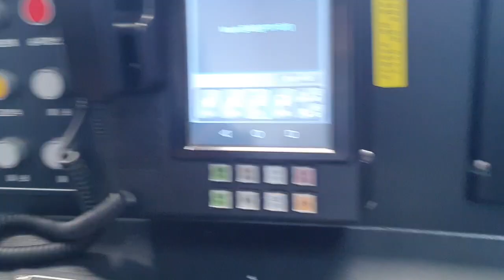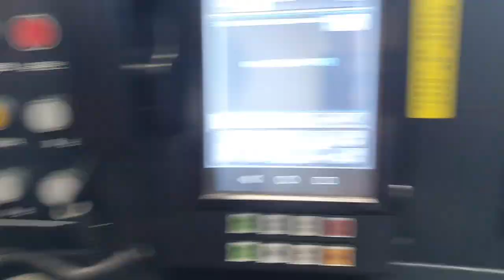[철도풍경?] 7호선 석남연장분 772편성 경적 ＆ 문 작동 장치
2022년 9월 20일 10시 33분 55초 촬영

경적 ㄹㅈㄷ입니다.

1.동행출사. 동행 출사 첫번째 규칙:버튼으로 조작하는 것. 이건 진짜 대다수로 그러시는데 이 짓 정말위험합니다. 자찻하다간 엘리베이터가 고장날수 있습니다. 몇분이 있으셔서 알려드리며 어길시엔 1개월간 출사 정지입니다
2번째는 동호인이 버튼 누를때 그 모습 보여주는것 .와.. 이건 진짜 심한게 하지 말라는데도 몇분이 계속 그러세요 그래서 제가 누군진 안 말하는데 어제 만나신 분한테 그만해달라고 몇번째 말할 정도로 엄청 심합니다. 그래서 이걸 어길시엔 경고 5번 또는 출사 3주 정지
3번째는 바로 찍을때 말고 그냥 타야될때 계속 버튼 취소하고 이러시는 분들이 있어요. 진짜 이건 엘리베이터 버튼 파손되면 물어줘야 하는데 이걸 어길시엔 경고 3번입니다.
4번째 셋이서 출사 할때 먼저 가버시리거나 싸우시면 절대로 그렇게 출사를 안하거나 경고 2번으로 하겠습니다
5번째:동행 출사때 자꾸 욕하시는 분들이 종종 있어요 욕하시면 1번째는 2번 5번째는 출사 정지 및 차단당합니다.주의해주십시오.
6번째:누군진 안말하겠는데 자꾸 귀찮다고 안찍으시는 분이 있어요(전날에는 많이 찍기로 함) 근데 귀찮다고 하고,자꾸 말할때 왜 나한테만 이래? 또는 다른 말로 계속 말 끊으시는 분이 있어서 이거 어길시에 경고 3번입니다.

3번째 말이 너무 심하거나 뭔가 장난스러운 댓글:그러면 경고 3번으로 히겠습니다